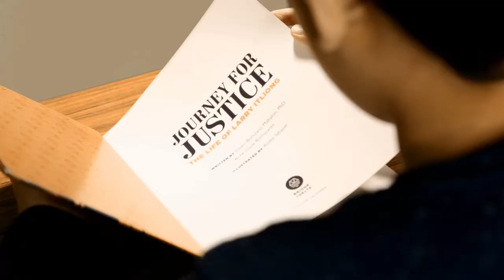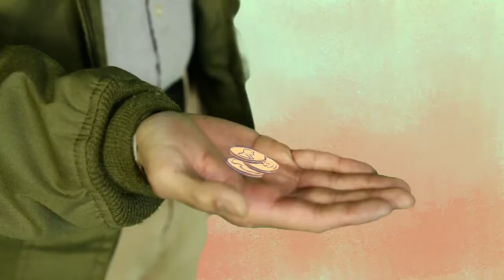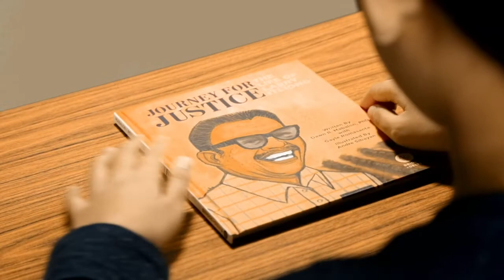Music Video: OUR FRIEND, LARRY ITLIONG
WHO TELLS YOUR STORY? celebrates changemakers from diverse communities whose stories may not be included in American history books.

In this next installment of Who Tells Your Story? AJ Rafael pays tribute to Filipino labor leader and organizer, Larry Itliong with his new song, "Our Friend, Larry Itliong". This music video is accompanied by a conversation with AJ Rafael (songwriter), Gayle Romasanta (co-author of Journey for Justice: The Life of Larry Itliong), Aileen Pagtakhan (Language Arts/History Teacher at Itliong-Vera Cruz Middle School) and Patty Serda, (daughter of Larry Itliong). The group speaks about the importance of Filipino representation in American history and carrying on Larry's legacy.